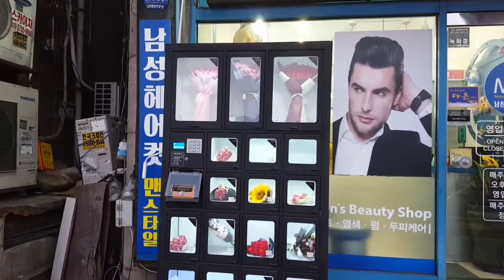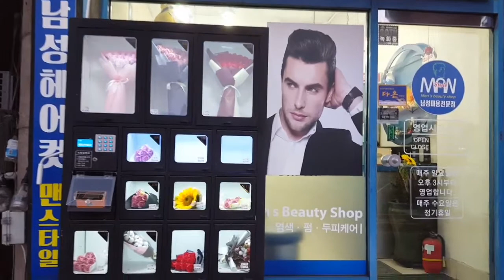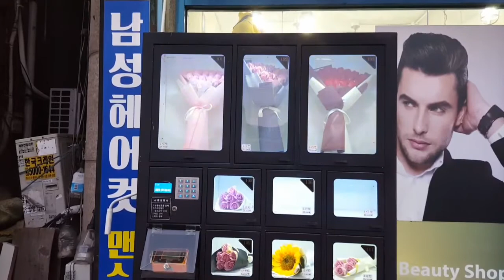Romance is not Dead - A Vending Machine for Flowers in Sangnotsu, South Korea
Near my local train station I found a vending machine where you can get little bouquets of flowers.